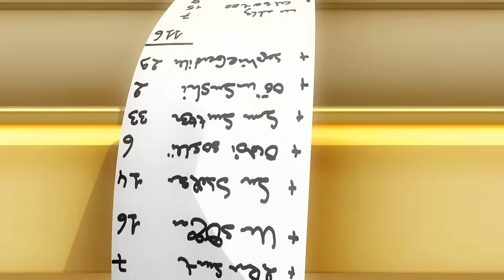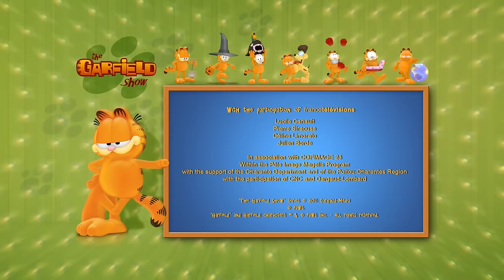😺 A giant ferret on the loose ! 😱 HILARIOUS COMPILATION HD